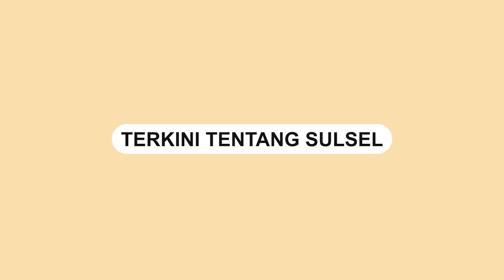WADUH!! Aksi Wanita Berhijab Injak dan Acungkan Jari Tengah ke Foto Yaqut Cholil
Sebuah video memperlihatkan sekelompok wanita berjilbab menginjak dan mengancungkan jari tengah ke spanduk foto Menteri Agama,  Yaqut Cholil Qoumas.

SIMAK VIDEONYA!!
Video terkini dan terbaru..